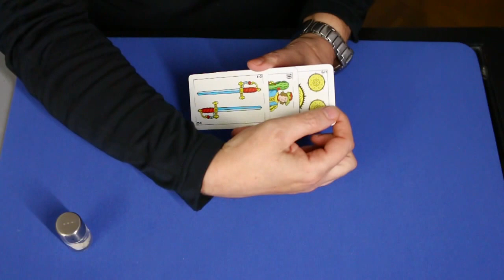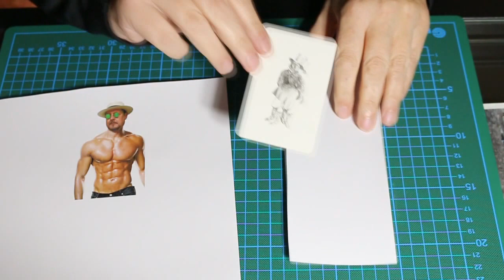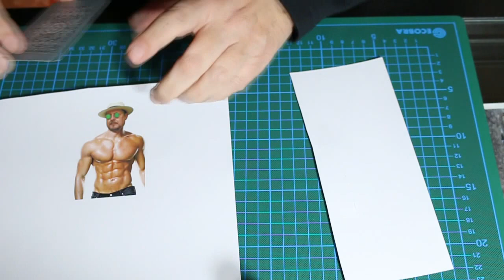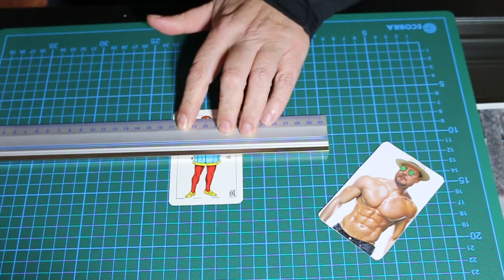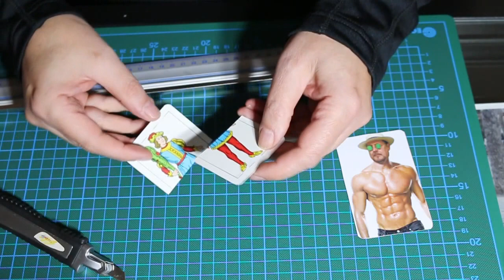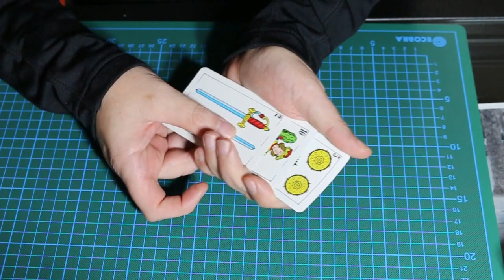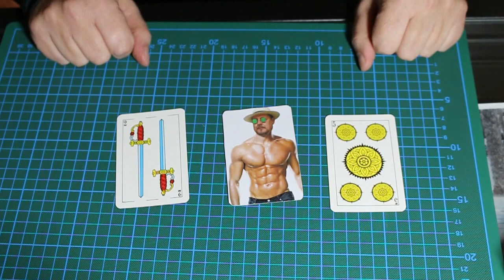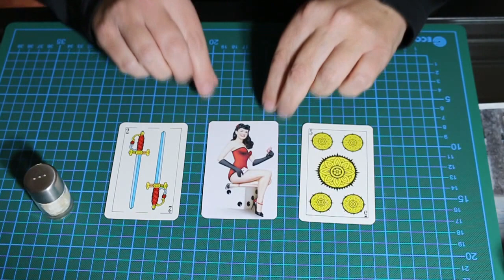SUPER TUTORIAL: Magia con Salero - Super tutorial: Magic with salt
Si me permiten les voy a recomedar un video de dos excelentes magos mentalistas. Son padre e hijo y ofrecen un estupendo espectáculo mágico:

Trile con cartas y la magia de un salero.

Magic with three cards and a salt shaker